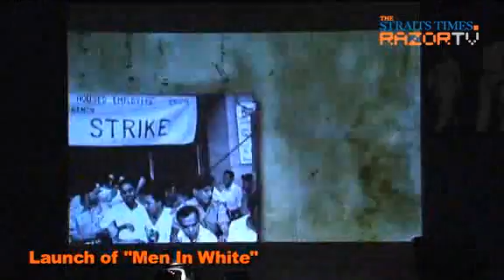Past political foes meet again (Men in White Pt 8)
From friends to political allies, and then foes. More than 100 right and left wing politicians met once again after several decades to launch the untold story of the PAP.